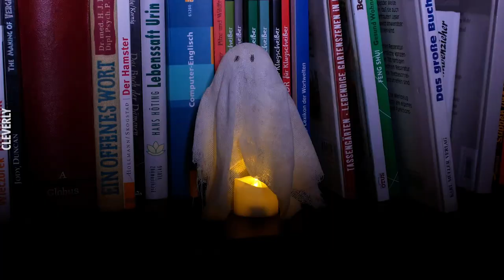Spooky DIY Ideas For Halloween 🎃 Cheap & Easy To Make!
6 Spine-Tingling Halloween Decorations 🔷🔷🔷 It's time to get spooky! Halloween is one of the most fun fall holidays to celebrate, between dressing up in scary costumes,  trick-or-treating, and watching jack-o'-lanterns light up the streets. You also get a chance to decorate your home in ways that will give your friends and family goosebumps! If you're planning on throwing a Halloween party, or if you just want to decorate your home, these 6 DIY Halloween decoration ideas are here to help. From ghoulish ghosts to maniacal mummies, these cheap & easy decoration ideas will get you into the Halloween spirit and scare you senseless. They're sure to haunt the halls of your home in the most boo-tiful way!